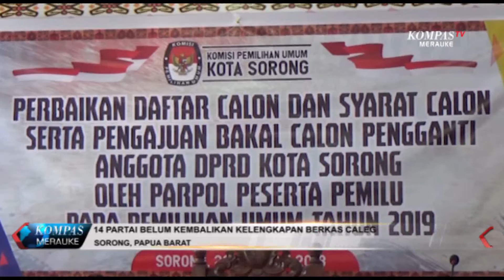KOMPAS TV MERAUKE - 02 AGUSTUS 2018 - SEGMEN 2